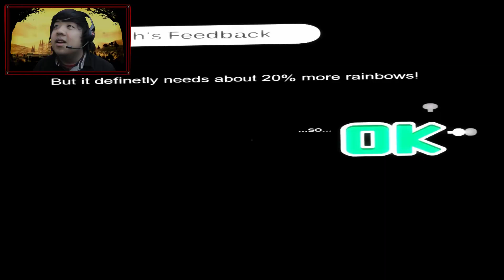Amnesia: The Small Horse II - C (Part 1)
Amnesia: The Small Horse is a custom story in The Dark Descent where you play on many random events of awesome cartoons. My favorite custom story of all time!